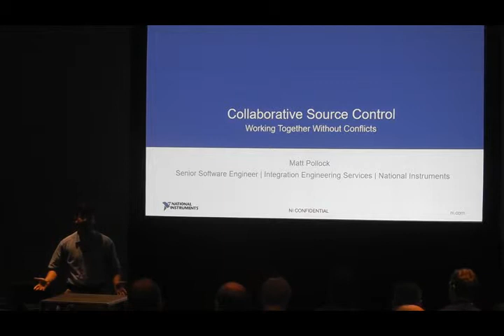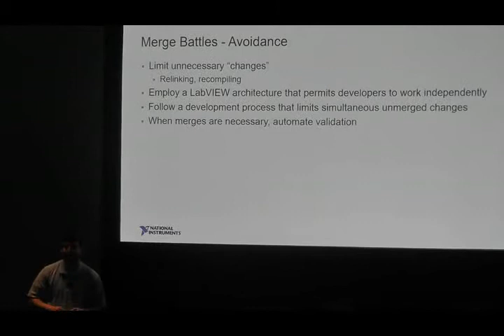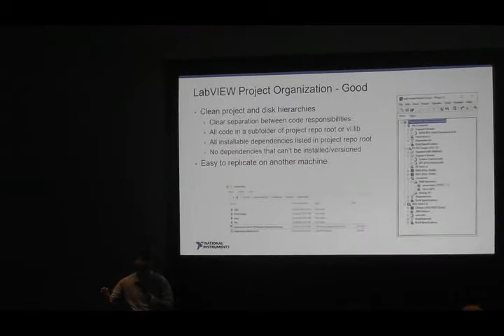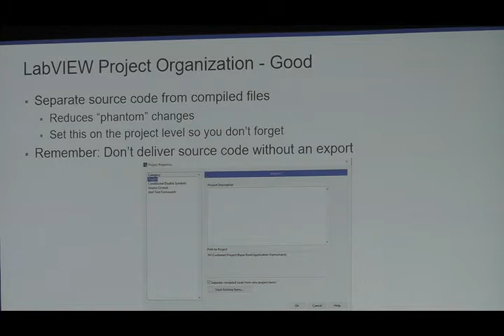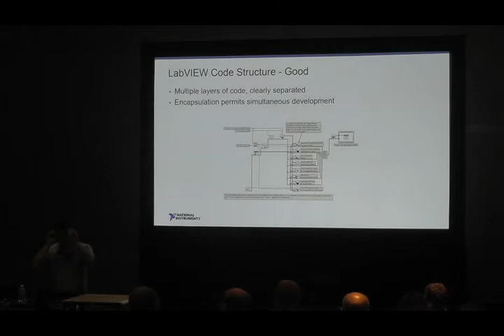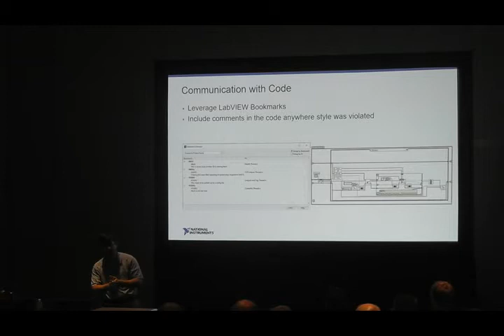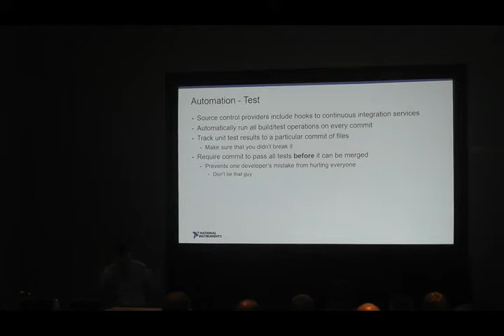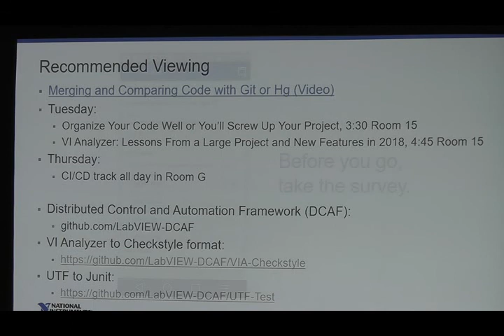2018 NIWeek Matthew Pollock Collaborative Source Control